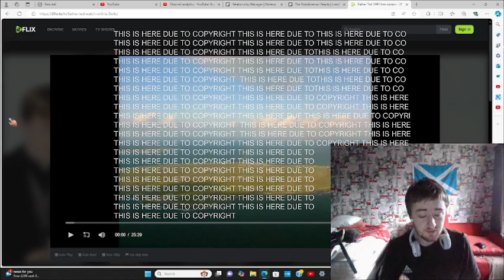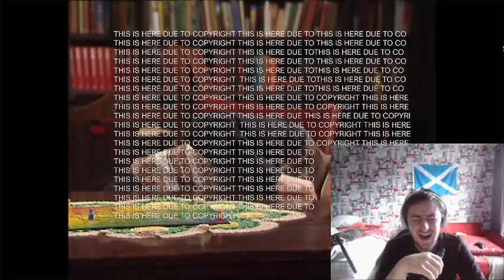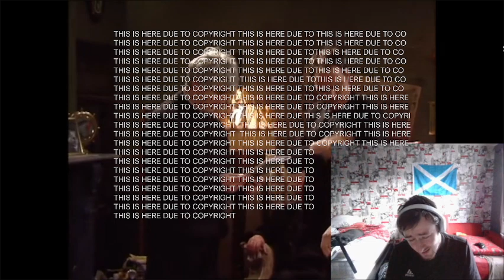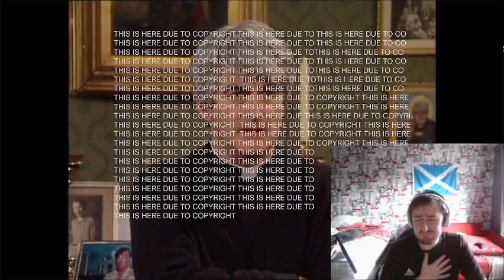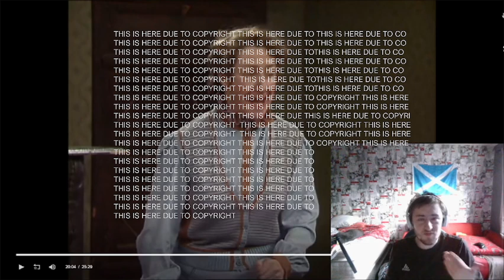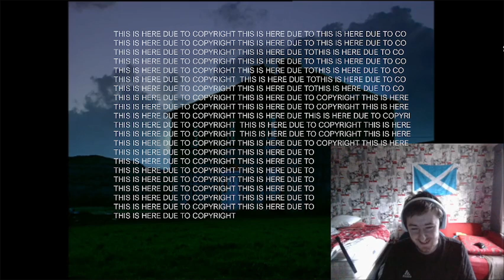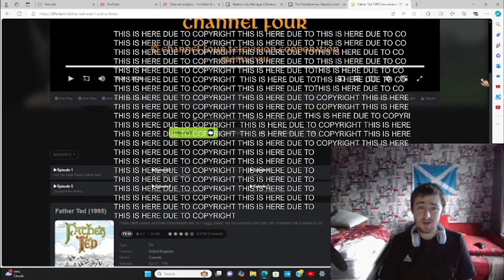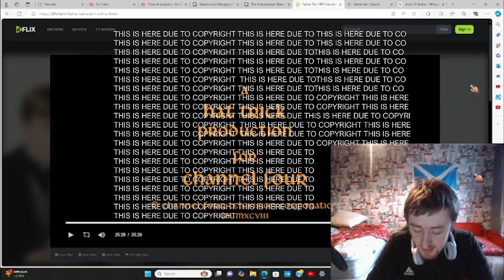Father Ted S3 E6 "Going To America'' - Reaction - SERIES FINALE/FINAL EVER EPISODE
You'll then be asked if you'd like to join permanently. There are tiers to suit every budget from $1 a month to $15.99  (THE cheapest Early access/exclusive content-access tier out of all reactors!)

Lauren Cunningham
Reckless Love Productions
David Carter
The Eclectic Beard
Tim
David Hannah
Ann Nelson
Alan Gindlesperger
Darren Wharton
Morden
C A
Stephen Andrews
Ross Cassidy
Richard Winkler
Aaron A
Sam I Am
Liz Sharp
David Meiklem
Daniel Aitken
Stephen McKenzie
Rick O'Neill
Magpie Stu
Robert Shearer
Fraser Horne
JMS
Stuart M
Mlee6050
Stewart Darley
Callum James
Tarek Jafar
Mariel
Jasmine Carpenter
Alan1990
Kayleigh
Kian Jarrett
Robert Holland
DaveyH
Rupert Beitel
Ian
Rich H
Jamie Brannan
Ryan Berwick
James Paganini
Jordypordy54
Zakir Hussain
DollyDayDream
Crimson Shadow
Ryan Berwick
Will Price
Richard Binns
Harvey
Chris Hewlett
Ms. Chuck Terry
Catrina Neiman
Dawn Ours
J Smith
Beverly Wharton
Kay Wolfe
Gerard
Marie Gold
Lorie Hurne
Thomas Maiden
Jak
Rachel McGowan
Sean Elliot
Brad Tyler
Suddenly Frogs
Tim Shaw
Jack
Andrew Denwette